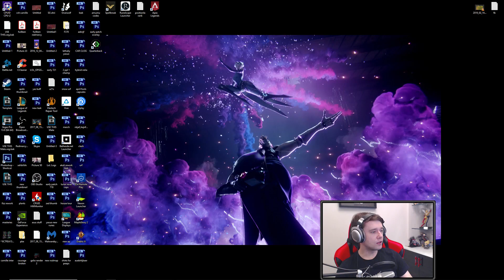I GOT INTO THE NEW MASTER PROMOS!!!!!!!!! AM I MASTERS ALREADY? - Journey To Challenger | LoL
LEAVE A "LIKE" IF YOU ENJOYED THE VID!! Got Into The New Master Promos, DO I WIN in League of Legends??

I GOT INTO THE NEW MASTER PROMOS! - Journey To Challenger | LoL